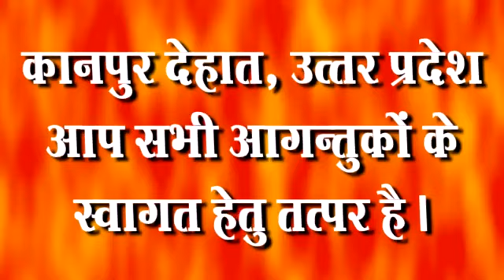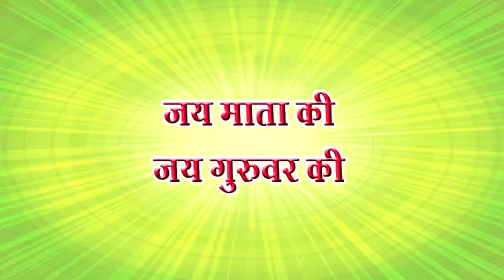Shakti chetna Jan jagran shivir 18_19nov 2017 Kanpur dehat